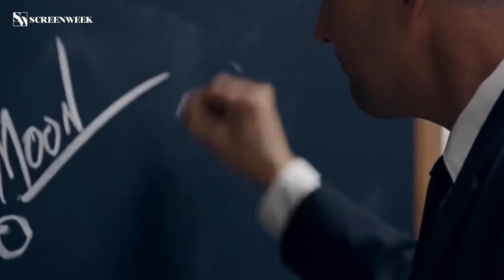Ryan Gosling è il FIRST MAN sulla Luna!